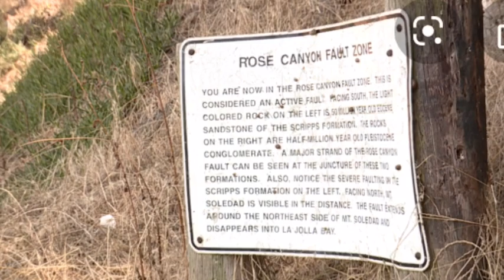San Diego Major Fault Warning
San Diego could be disrupted for years by a major earthquake. Yet most people in San Diego either know nothing about the Rose Canyon fault or think it’s still not active